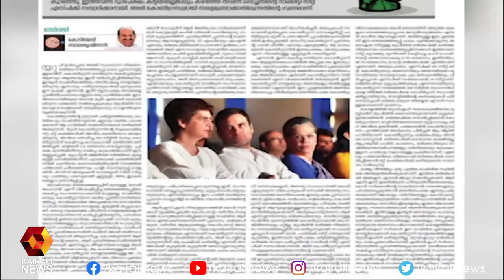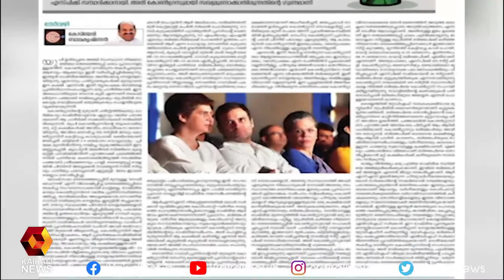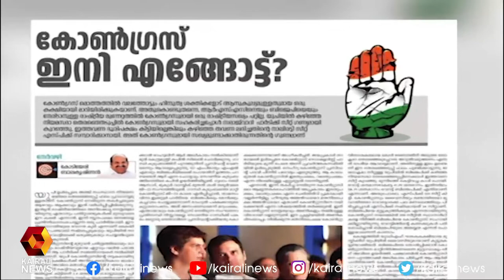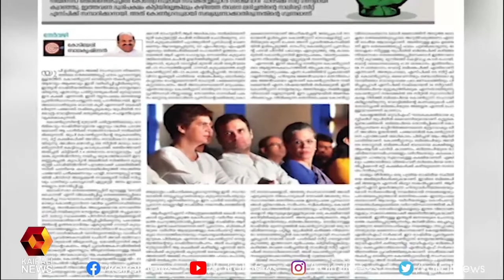കോൺഗ്രസിന് ബിജെപിയുടെ ബദലാവാൻ കഴിയില്ലെന്ന് തെളിഞ്ഞു | Kairali News